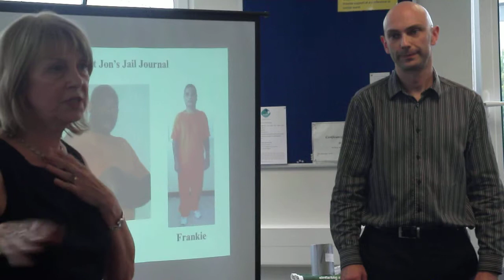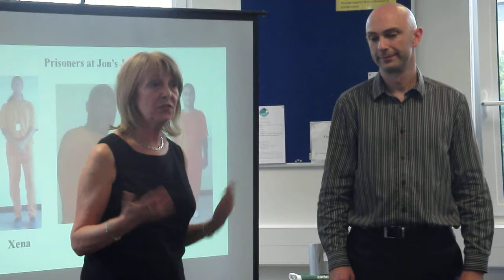1: Shaun Attwood and Mum Q&A at Aik Saath